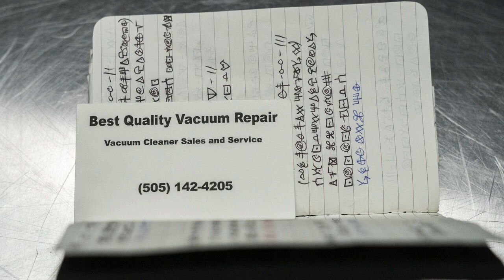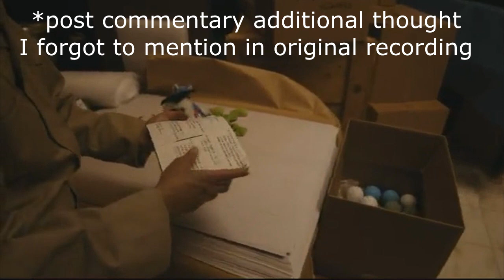Caldera’s Contact Book DECODED & EXPLAINED! Season 6 Better Call Saul BREAKDOWN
Hey guys, in this video I'll be breaking down and discussing Caldera's coded black contact book from Better Call Saul Season 6 Episode 1, and Season 6 Episode 6!

0:00 - Intro
1:27 - Breakdown
11:27 - Outro